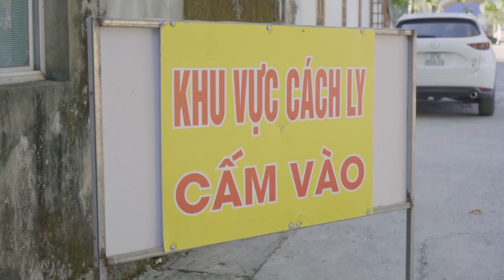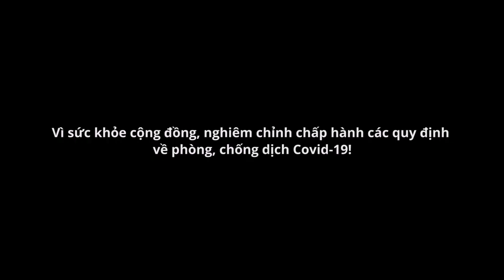THÔNG ĐIỆP VÌ CỘNG ĐỒNG CỦA BHL VÀ CẦU THỦ SÔNG LAM NGHỆ AN | SLNA FC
Hãy cùng các cầu thủ SLNA thực hiện nghiêm chỉnh các quy định về phòng, chống dịch Covid-19. Vì sức khỏe cộng đồng!

- CLB bóng đá Sông Lam Nghệ An - Song Lam Nghe An football Club